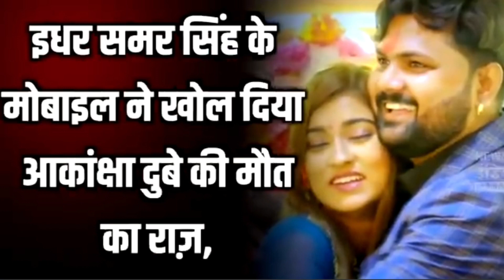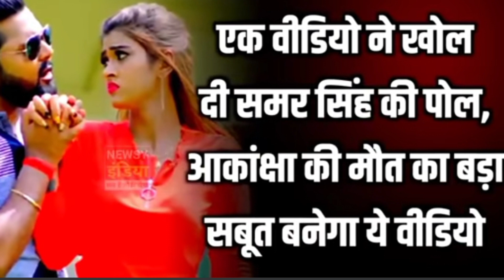Samar Singh ने किया चौंकाने वाला खुलासा @आकांक्षा दूबे UP police ने किया समर सिंह आकांक्षा